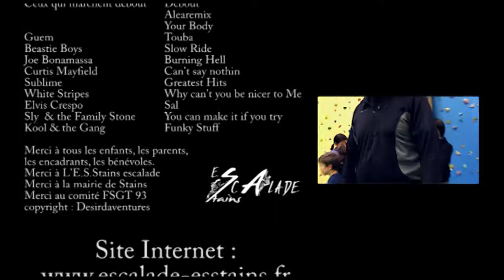Le décagrimpe de Stains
Compétition d'escalade pour les enfants suivant une nouvelle forme de compétition ou chacun à sa place et tous peuvent se dépenser suivant ses capacités et ses besoins.